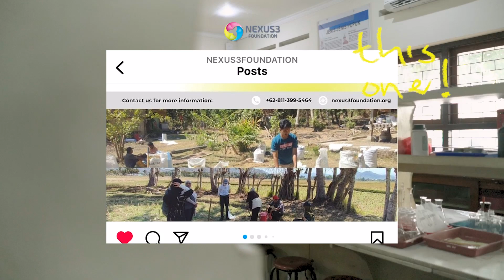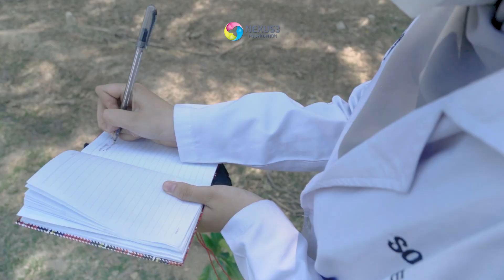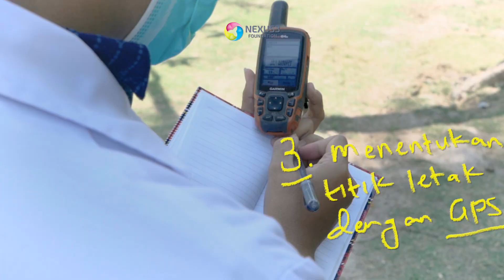Remediasi Tanah Bermerkuri?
Apa kamu tahu bahwa daerah yang memiliki tambang emas ilegal cenderung menggunakan merkuri untuk prosesnya? Hal ini sangat berbahaya! Kenapa? cari tahu di video diatas ya Ecomates. Untuk mengetahui update lebih lanjutnya ada di instagram Nexus3 Foundation